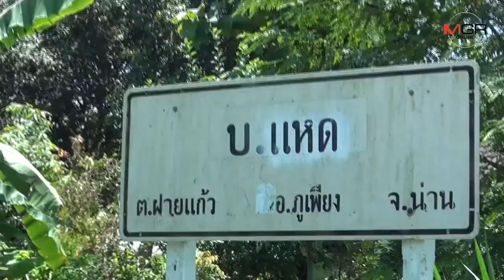ระทึก!ผู้ต้องหาคดียาเสพติดอ้างโรคหอบกำเริบ ชิงรถ ตร.หนี ต้องระดมกำลังล่ากันวุ่น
2018/09/07 ระทึก!ผู้ต้องหาคดียาเสพติดอ้างโรคหอบกำเริบ ชิงรถ ตร.หนี ต้องระดมกำลังล่ากันวุ่น

น่าน – ผู้ต้องหาหนุ่มคดียาเสพติด อ้างโรคหอบหืดกำเริบ ขณะ ตร.นำตัวส่งฝากขังศาลฯน่าน ก่อนฉวยโอกาสชิงรถหนี โดยมีผู้ต้องหาอีก 2 รายติดรถไปด้วย ตร.ภูเพียง ต้องระดมกำลังล่าระทึก จนสกัดจับได้